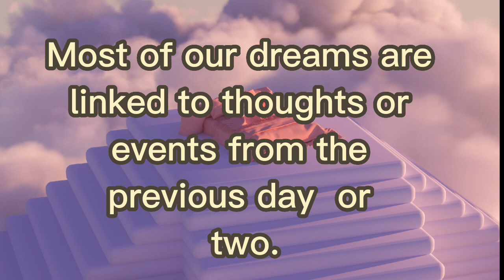Dreams#youtubeshorts viral viralvideo information facts